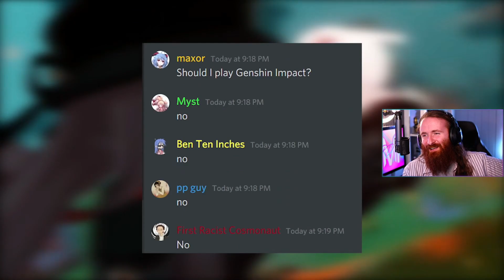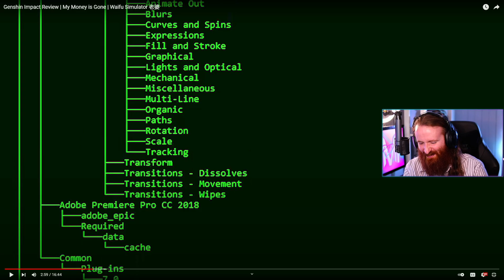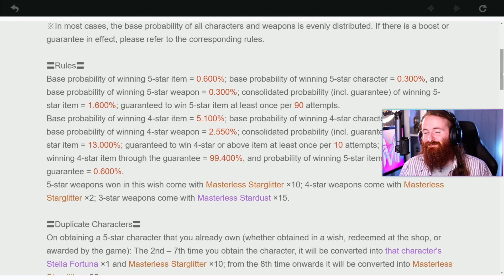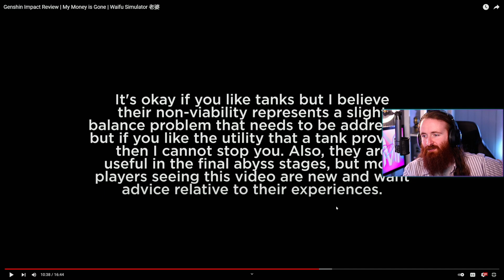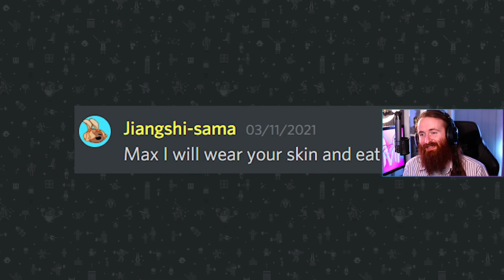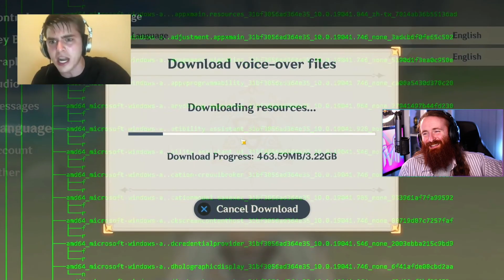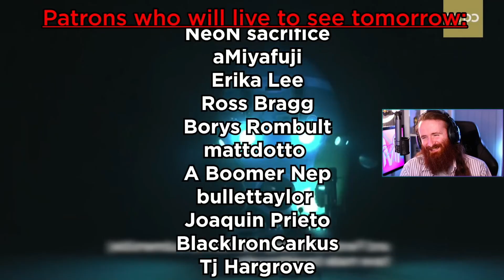NEW PLAYER Reacts to Max0r Genshin Impact Review/Waifu Simulator Game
This is the greatest Genshin video of all time. Also the funniest Genshin video of all time. I'm glad I was asked to do a reaction of Max0r's Genshin review. A little bit of sensory overload, but that's okay. We liked it. A LOT.

I'm a new Genshin Impact player learning who all the best and cutest characters are!